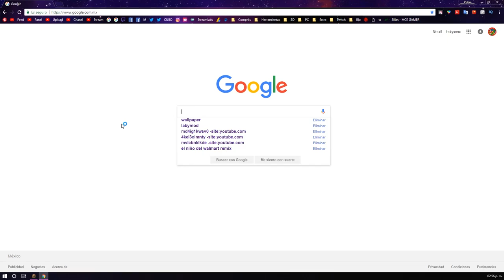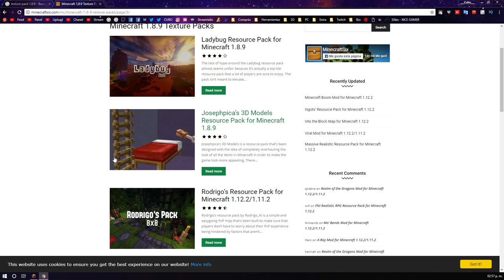TEXTURE PACK 3D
👀 INFORMACIÓN 👀

TEXTURE PACK
                                     del video

CUBO EDIT
                                     Texture Pack

MI PC

PERIFÉRICOS

MI SKIN

MIS MODS